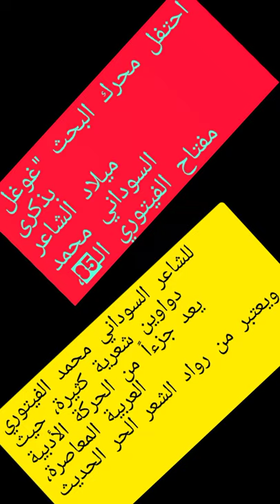أحتفال جوجل بعيد ميلاد الشاعر محمد الفيتوري